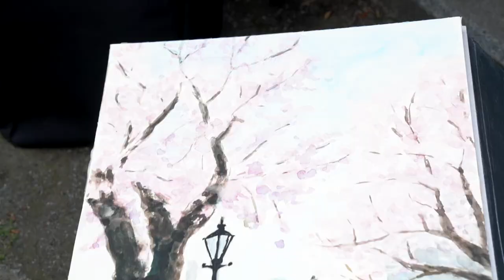【東京賞櫻】櫻花配淺草寺就是美！淺草賞櫻景點2選｜MATCHA帶路玩日本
從淺草寺雷門一路散步到隅田公園，沿著河堤放眼望去盡是淡粉色的櫻花樹。屋台船、晴空塔、電車，各種角度都能拍出不同的春季之美。
而走進淺草寺內，在一片人聲鼎沸之中，一齊綻放的櫻花也成為眾人焦點。在前往本堂的途中，浪漫柔美的枝垂櫻與五重塔交織而成的景緻也千萬別錯過。

在淺草觀光後去賞櫻嗎？隅田川沿河賞花景點3選
淺草到東京晴空塔變近了！漫步水邊與空中，體驗下町新魅力！
【東京】一出飯店就是「櫻花」慢跑路線！5條馬拉松愛好者的賞櫻路跑行程！